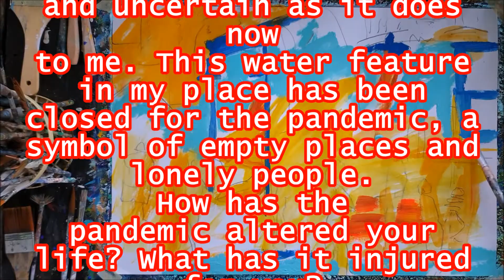269 of 365 - Year-Long Daily Painting Challenge - Pandemic Injury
I do this painting challenge because it is hard work. I refuse to fall for all the useless celebrity nonsense and war on academia in favour of hopeless people with platforms on social media. Doing something that requires viewers to experience the depth of my thoughts through artwork means others need to discover their own ideas, places, and beliefs about the world. Abstract marks challenge conventional views of beauty and need free thought; there is no abstract painting in North Korea.
I have always been an Outsider artist which suits me fine. So, I see my work as a way of observing the world about me because it interests me beyond what is obviously seen. My fast-painting style does not try to catch every detail, but rather a glance. After all, I was born in the great Modernist era where abstract expressionism created a new view of the world. I use my memories, and I maintain an artist diary for ideas and scenes that I can use. As well, I made ceramic creatures for many years, and it was my practice to keep a new artist notebook every year. Art practice’s role is self-discovery and self-expression.
The paintings are done with acrylic paint on heavy canvas-style papers which range from cotton to synthetic, and Gesso on thick recycled acid-free surfaces. Serious painting or any other form of artwork is generally a solitary activity that suits people on the Autism Spectrum.
I believe the attack on the Ukraine changes everything. The world may not go into global conflict, but it will feel like it. The pandemic is still with us, global warming is a reality, and autocratic rule will diminish our lives.